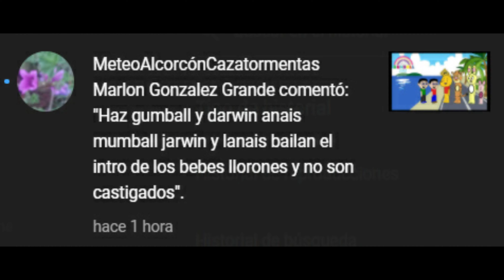Gumball Darwin Anais Mumball Jarwin y Lanais Baila El Intro de Bebe Llorones y No Son Castigados